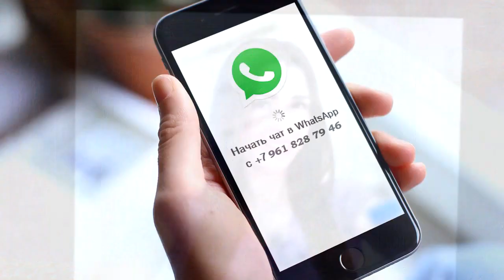Где сделать фото на документы в Майкопе на паспорт . фотоателье фотосалон полиграфия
Где сделать фото на документы в Майкопе на паспорт?
фотоателье, фотосалон, фотостудия, фотоуслуги,  фотостудия, фотопечать недорого, фотопечать майкоп, полиграфия